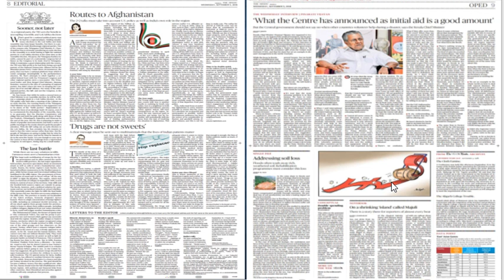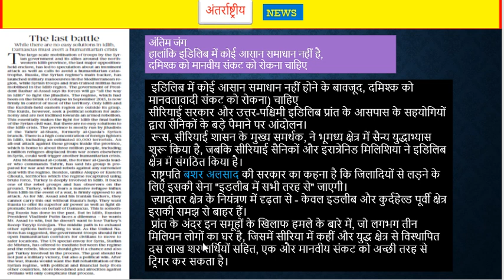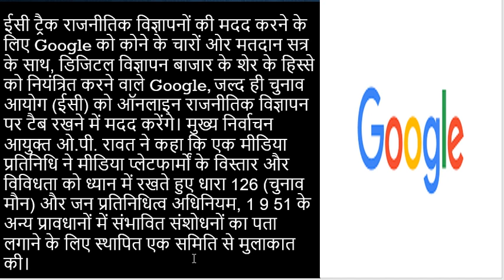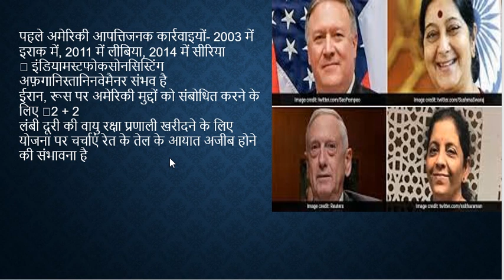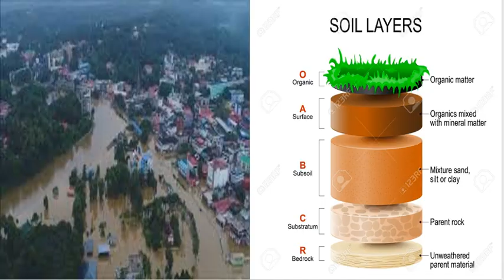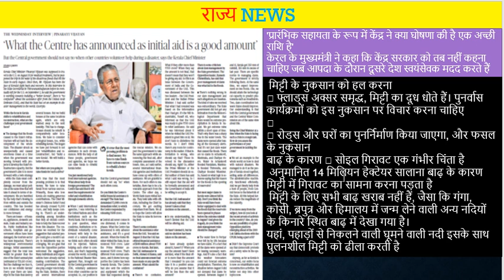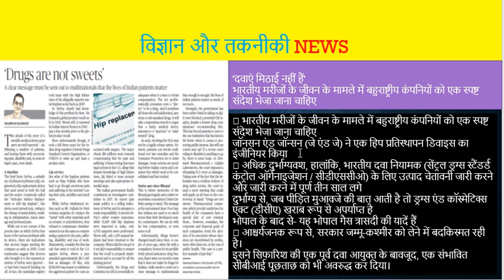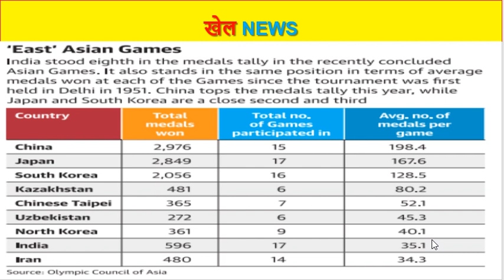THE HINDU NEWS PAPER ANALYSIS हिंदी में [5 SEPTEMBER 2018]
UPSC MPPSC SSC IBPS THIS VIDEO IS FOR THE EDUCATION PURPOSE SO ENJOY IT CREDIT- THE HINDU NEWS PAPER , GOGGLE, WIKI. TEACHERS DAY VIDEO